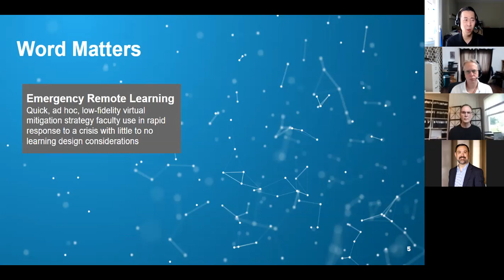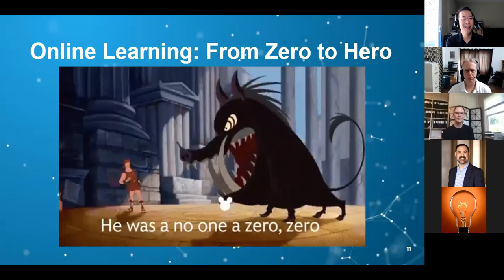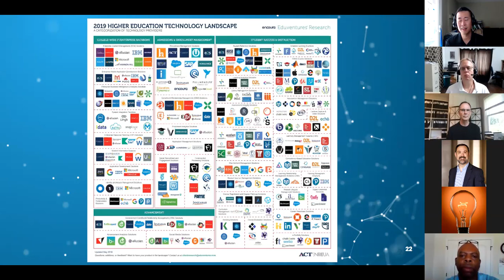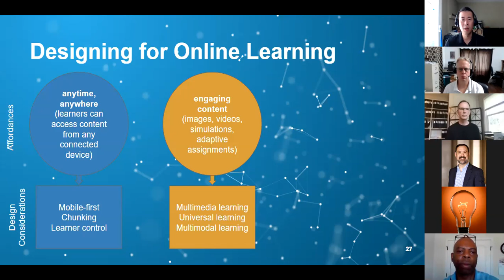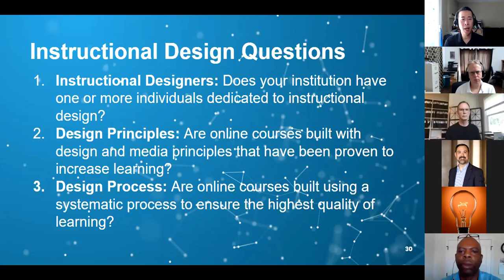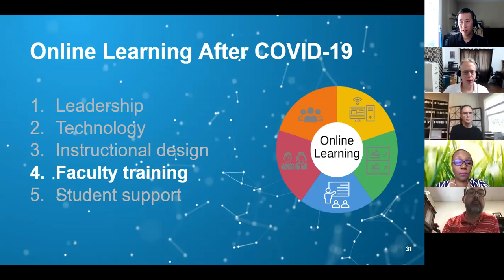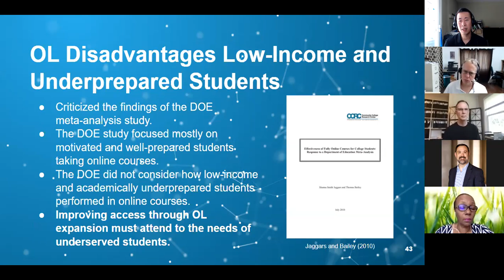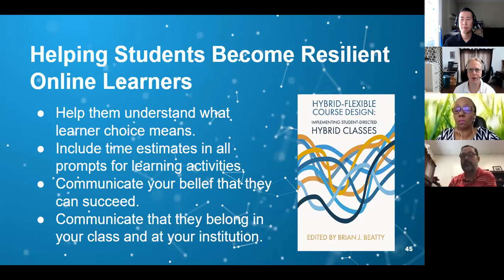From Zero to Hero: Online Learning After COVID-19, June 25, 2020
Prior to the COVID-19 pandemic, online learning in the higher education landscape was considered peripheral, if not optional. The black swan event rendered on-campus learning for most schools unfeasible, making online learning the only viable option for course continuity. This webinar will explore five important considerations when deploying online learning at your institution after COVID-19. Our time together will include a presentation with participant interactions.